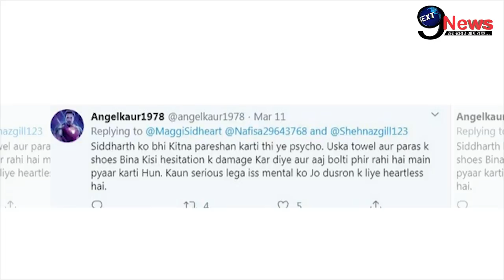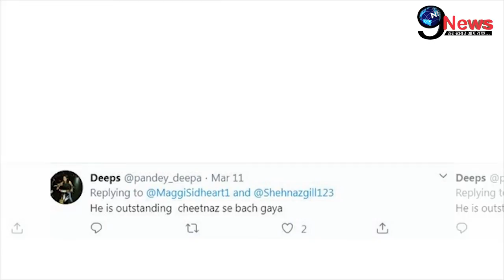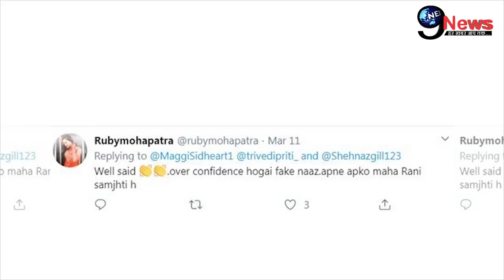Mujhse Shaadi Kroge: बेघर होने के बाद Mayank Agnihotri पर Shahnaaz Gill के फैंस ने मचाया बवाल